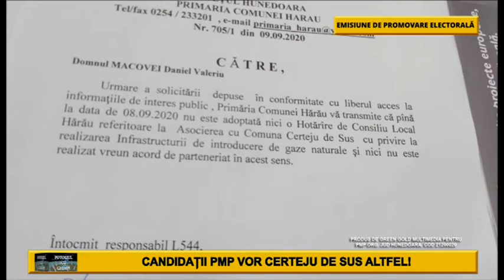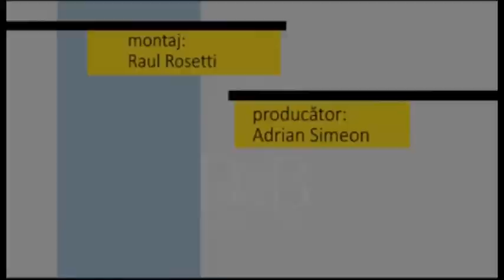Fotoliul cu ghimpi Macovei & Bugnar ELECTORALA